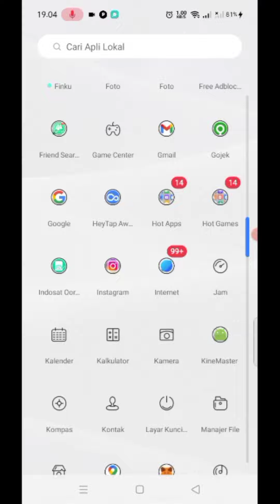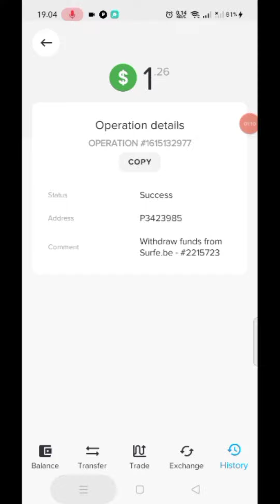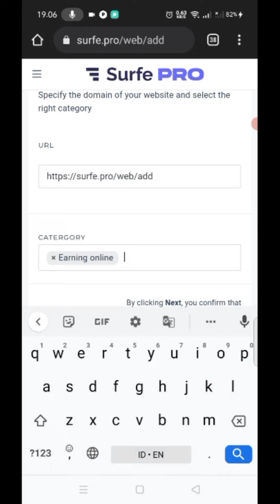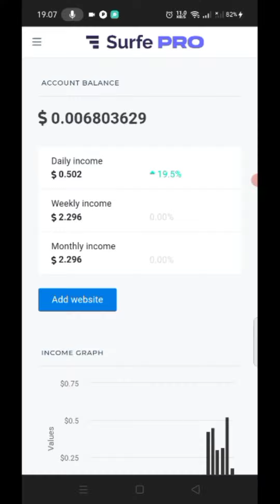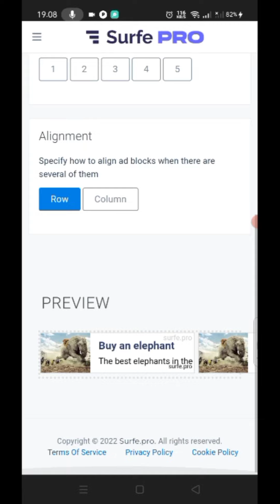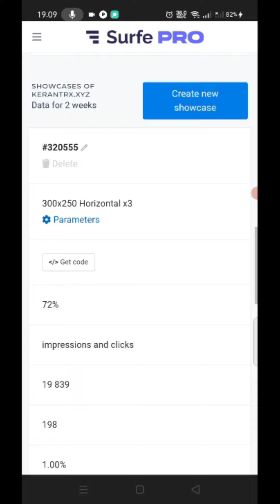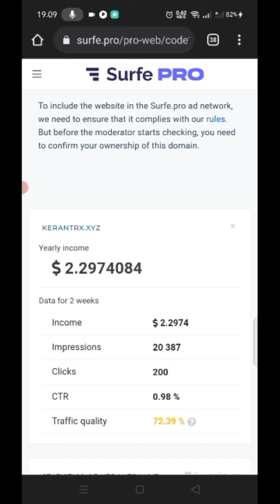Publisher Iklan Dengan Penarikan Instant dan Bisa Langsung Pasang Iklan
Dompet Crypto
🔷Faucetpay

Daftar shortlink disini 👇
🔷Realsht